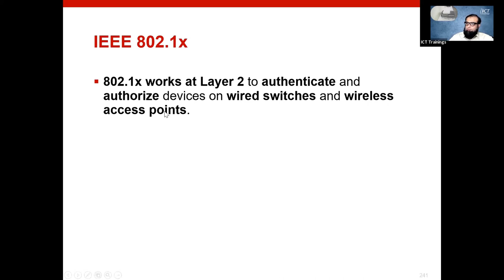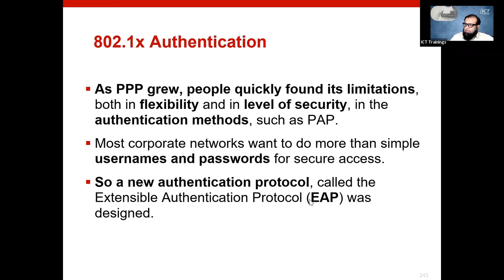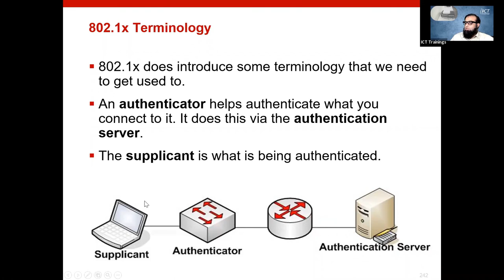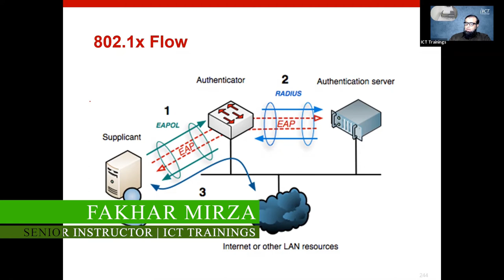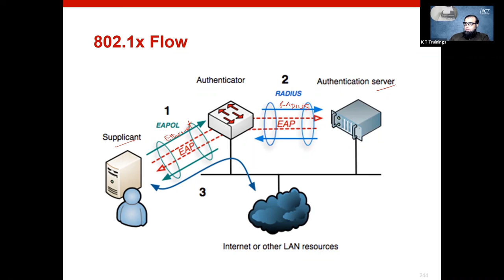Understanding 802.1X Framework - Part 01 (Urdu / Hindi)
#802.1X Framework